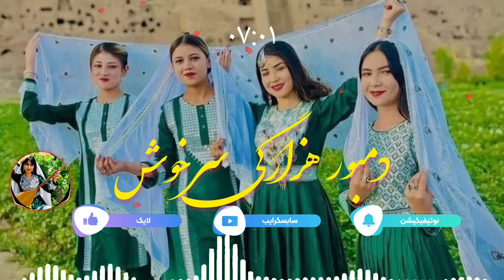بهترین آهنگ هزارگی استاد سرور سرخوش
Daily Routine Afghanistan Village life
Afghanistan
Iran afghani pulao
Tandoor village cooking channel
village food channel
my village show popi kitchen with village food
village cooking veg village food resident evil village
village patas amala village food
village village food village food secrets
pak village food unique village food
village life village cooking Village life in Afghanistan
Hello, welcome to the Afghan village channel. In this channel, I upload different video clips.
Afghanistan village, Daikundi province
Afghan village
The Afghan village of Daikundi
Daikundi village
Local movie
local
Afghanistan
Bamiyan
Bamyan village
Life in the village
How hard is life in the village?
life is tough
Live in the village
What does he do daily in the village?
Afghanistan is a village
Afghanistan, Daikundi district
All of Afghanistan
Daikandi News
Wow, it's hard in the village
Northern Afghanistan
Western Afghanistan
local girl
city girl
village girl
local boy
village boy
city boy
Life in the village of Afghanistan
Life in northern Afghanistan
Daikandi number
Where is life difficult?
Local romantic video
New video from the place
New video
New clip
The village of Hazara Neshin
Hazar village
Millennium movie
Afghan movie
Iranian movie

Iranian village
Pakistani village
Turkish village
German village
live in
life is tough
Afghan movie
زندگی_سخت است
سلام در کانال روستای افغانستان خوش آمدی در این کانال کلی ویدیو های متفاوت آپلود می کنم لطفاً از کانال ما حمایت کنید
روستای افغانستان
روستای افغانستان دایکندی
روستای دایکندی
فیلم محلی
محلی
افغانستان
بامیان
روستای بامیان
زندگی در روستا
زندگی در روستا چقدر سخت است
زندگی سخت است
روستا زندگی کنید
روزانه چه کار می کند در روستا
افغانستان روستا
افغانستان دایکندی ولسوالی
تمامی افغانستان
دایکندی نیوز
عجب سخت در روستا
شمال افغانستان
غربی افغانستان
دختر محلی
دختر شهری
دختر روستایی
پسر محلی
پسر روستایی
پسر شهری
زندگی در روستا
زندگی در روستای افغانستان
زندگی در شمال افغانستان
شماری دایکندی
زندگی در کجا سخت است
ویدیو عاشقانه محلی
ویدیو جدید از محل
ویدیو جدید
کلیپ جدید
روستای هزاره نشین
روستای هزار
فیلم هزارگی
فیلم افغانی
فیلم ایرانی

روستای ایران
روستای پاکستان
روستای ترکیه
روستای آلمان

Afghanistan
Iran afghani pulao

Cave living
cave living in cave like 2000 years ago
living in cave
hard living
rural life Nomadic life
Village life
Village Daily routine village life
Pakistani village
pakistan
india indian Living in a cave for 24 hours
Living in a cave
live in a cave life in rome 2000 years ago
life in the buda cave
living in the ca
buddhist cave
nomads living
rural life afghanistan village lifestyle winter
daily routine afghnaistan village life
village life daily routine village life
ltaly New york
Filmer Maureen Smithey was on a walk not far from her home at the time and told Newsflare:"My husband and I were out for a wet morning walk along the banks of the
wild and scenic Van Duzen River.
"We noticed that a constant stream of rubble was falling
from the cliff face on the far side of the river so we stopped to observe it. I thought it would be a good idea to
have a video to share with neighbors in the area of how unstable the cliff was becoming. Plus, the cliff is above my
favorite summertime swimming hole so I have a vested
interest in how stable or unstable it may be."
She added: "We certainly didnt expect to capture that huge
collapse! We were both so mesmerized watching the collapse that we didnt notice the water rushing our way until it was just about upon us. My husband hollered, 'Its time to run!' Which we did. The water engulfed our calves
and gave us a heart-pounding few moments but swiftly subsided again. The rain continued all afternoon and we continued to witness more chunks of the cliff falling into the river but nothing like what I captured on my phone.
"The Van Duzen River is a federally designated National
Wild and Scenic River. It was named after James Van Duzen who was a member of the Josiah Gregg exploration